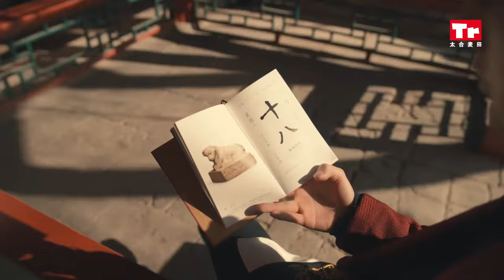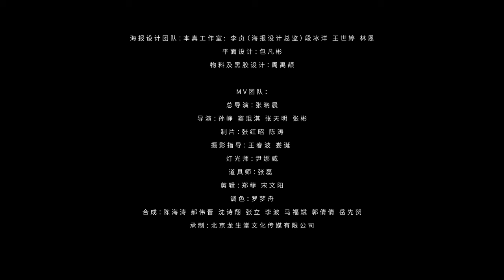張新成 Steven Zhang/周昭妍 Miumiu【榮耀天成（大型紀錄片《紫禁城》主題歌）】HD 高清官方純享版 MV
海蝶音樂/太合音樂 Taihe Music-精選 頻道

清乾隆時期，中國人口接近3億，占世界人口比重達34%，全國耕地超過10億畝，達到中國農耕文明的歷史巔峰，成為中國封建社會最後一個盛世。在大清帝國空前財富的支持下，才最終成就了這座世界上精美絕倫的“紫禁城”。

清朝雖達到了中國千年農耕文明的高峰，同時也走到了帝制最後的盛世，清朝的“紫禁城”在空前的財富支持下，被修建成一座絕無僅有的絢麗宮殿。這首主題歌的創作，將“紫禁城”作為本體，描繪出這座天地之間富有生命力的，活的宮殿。
作詞人喻江，以極具靈氣的筆法，寫出了我們對“紫禁城”天生的榮耀感，她說：“對我來說，故宮是從紫微星和北斗星上引下來的一束光，畫在北京中軸線上的一座宮殿，所以我在歌詞裏寫到了一劃開天，天降一個人間；闊一丈青白相間，是我想到當年建造這座宮殿的工匠們，他們從很遠的地方運輸而來的每一塊青磚，一磚一瓦，搭建起了今天我們看到的這座城。同時，“紫禁城”是以天空為鏡子安置萬物的，這裏也有青龍白虎，朱雀玄武，每一扇門都有它的山水。我也想在歌詞裏寫入更多故宮的寶貝，洛神賦，清明上河圖，千裏江山圖等等，故宮對我來說，是如此茂盛，生動，充盈，蓬勃地彙聚著中華文明的一座宮殿，我們的生命和身體也如同一座宮殿，我們的心，就像太和殿一般，盛著心中的願望。希望能用一首歌，一杯茶的時間，讓故宮的美被世界看見。“
製作人劉迦寧在拿到這份344個字的歌詞後驚豔感慨“這歌詞的內容量太大了！這個曲子要等靈感來了才能寫。 ”當製作團隊第一次在錄音棚裏聽到這首歌的DEMO時，都被詞曲完美的結合方式感動，讓古典的主題有了新的生命力，而這首歌的誕生也如同它的題目一樣“榮耀天成”。
演唱者張新成和Miumiu成為《紫禁城》系列主題歌中最特別的一對歌手，“兄妹二人組”在故宮拍攝時的互動更是無比美好。因為拍攝當天場景多、距離遠，每半小時就要轉場一次，張新成和Miumiu幾乎全程在奔跑。雖然拍攝非常辛苦，但Miumiu直言好開心，盼望下次還能和張新成哥哥一起玩。張新成和Miumiu 這一組清新可愛的搭配，讓《榮耀天成》這首歌，從聽覺到視覺都閃耀著古典與新的生命力交匯的氛圍。